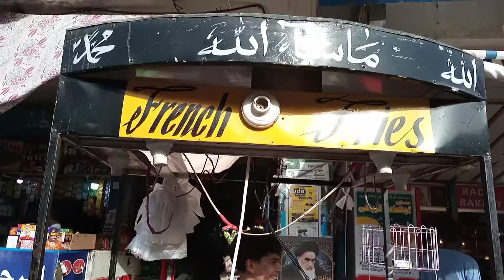15 years old kid selling FRENCH FRIES 🍟 hardworking Afghani boy | Afghani street food in Pakistan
15 years old kid selling FRENCH FRIES 🍟 hardworking Afghani boy | Afghani street food in Pakistan
preparing delicious French Fries. He is so persevering. Fries was so fresh still my mouth is watering. This is the most well known fries stall in his area Must visit 👍

Address :- Near Rado bakery gulistan e johar Block 11.

Make sure you are following SAS on.

THANKS..